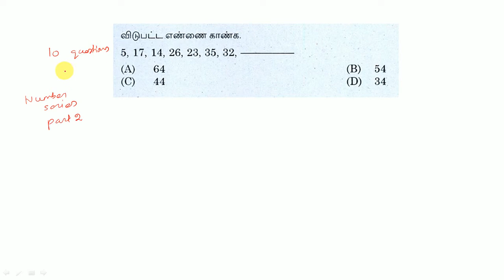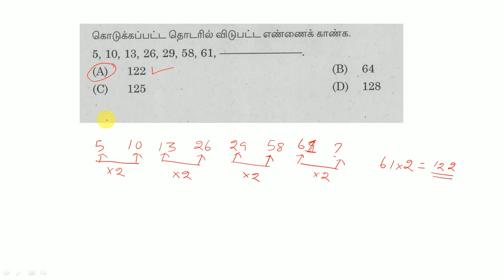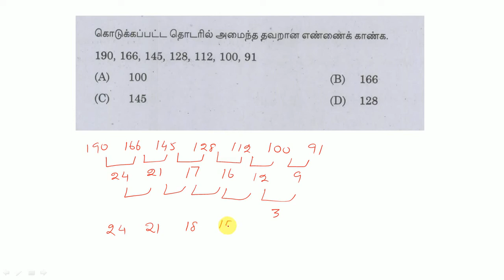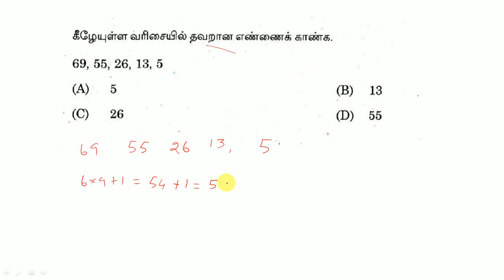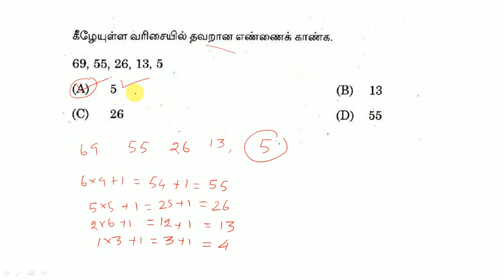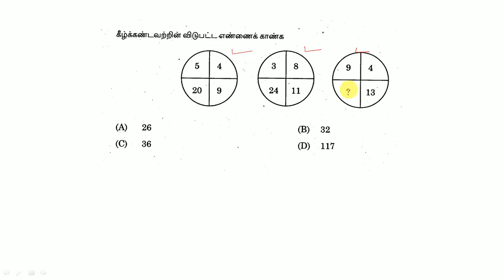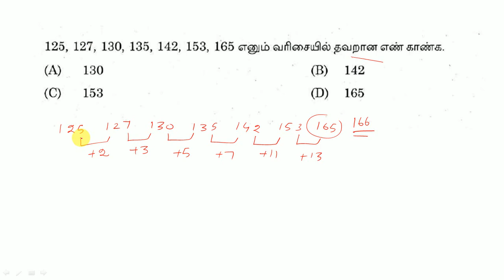Number Series - Previous exam questions with solution - Bank exam, SSC, RRB, TNPSC exams - part 2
Number Series - 10 important questions with solution - Bank exam, SSC, RRB, TNPSC exams - part 2